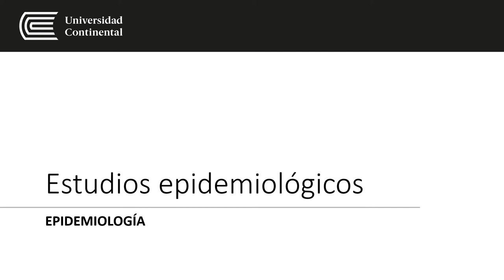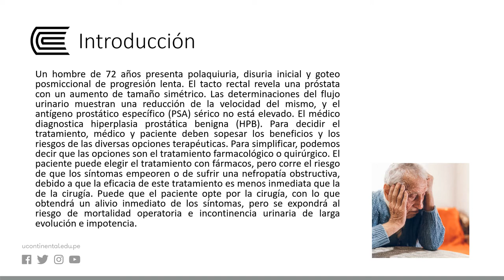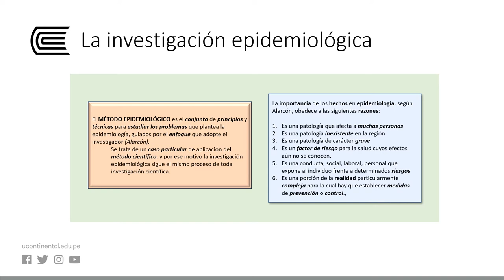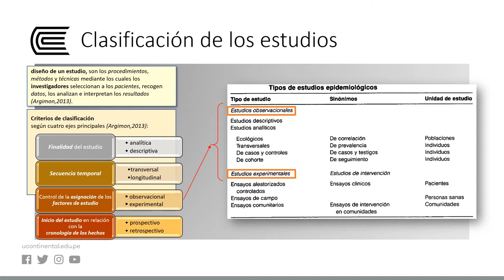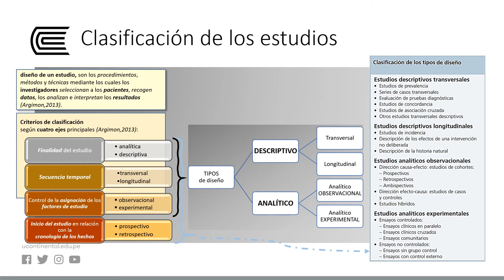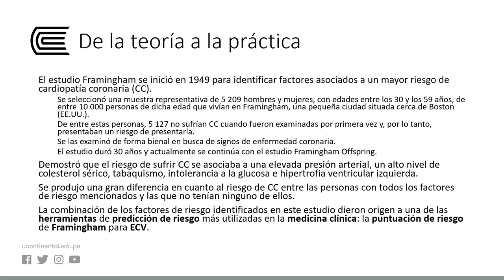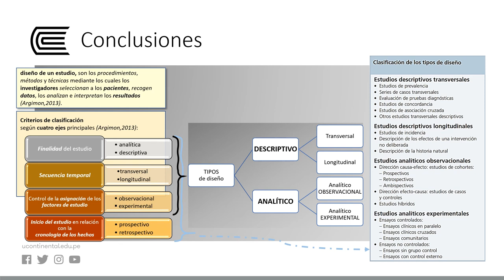Estudios epidemiológicos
Epidemiología